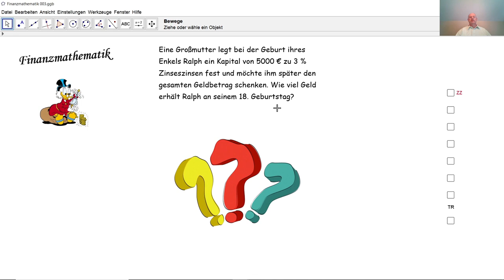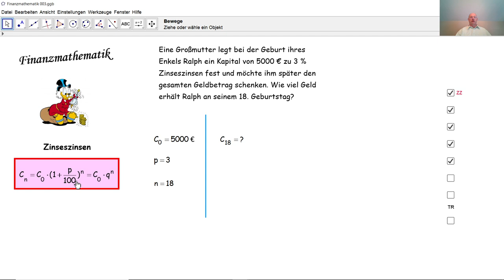Finanzmathematik 003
Wir berechnen ein Endkapital nach Erhalt von Zinseszinsen.